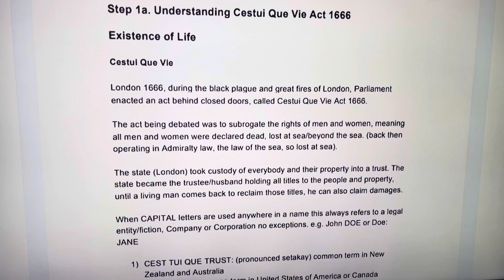The land of the dead 🤣🤣🤣